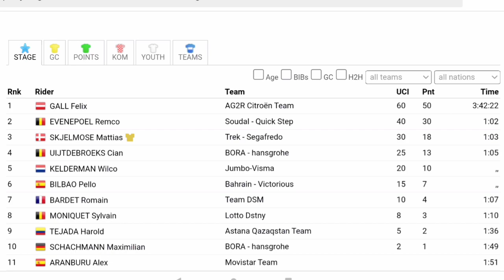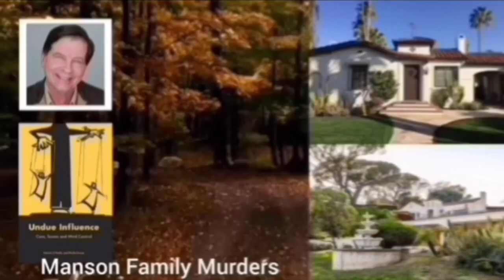Felix Gall Wins & Leads | 2023 Tour de Suisse | Stage 4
Felix Gall was quoted saying "."
Classification

1 Felix Gall
General Classification

1 Felix Gall
2 Mattias Skjelmose

Music
1.
2. Splice app (GoPro)
Upcoming events
Tread Worn Journeys 體育頻道
فقي قناة الرحلات البالية الرياضية
ट्रेड वॉर्न जर्नी स्पोर्ट्स चैनल
Banda de rodadura gastada Journeys Sports Channel
Tread Worn Journeys Chaîne sportive
ট্রেড ওয়ার্ন জার্নিস্ স্পোর্টস চ্যানেল
Спортивный канал Tread Worn Journeys